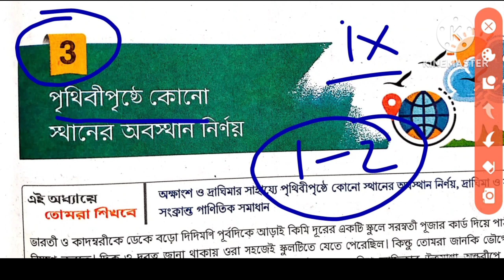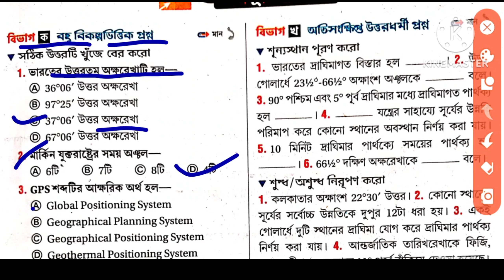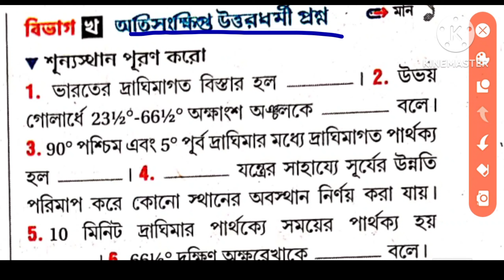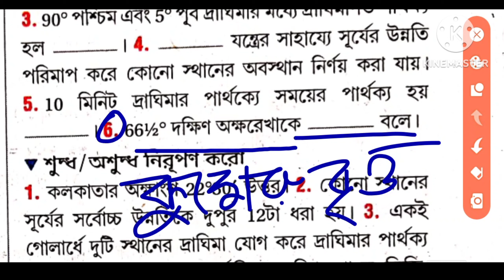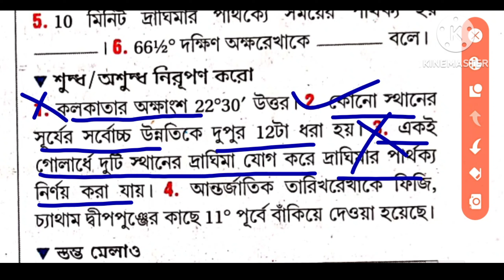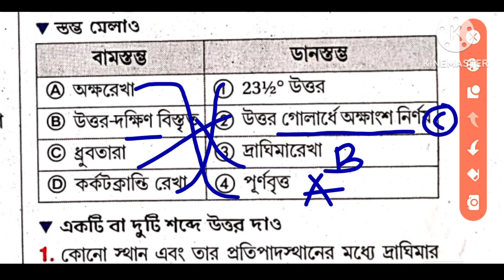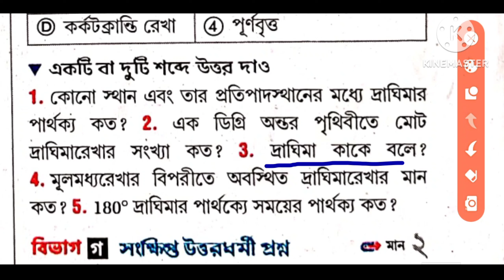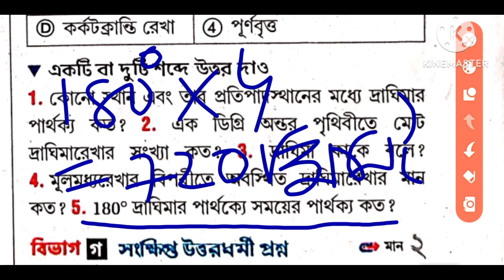WB class 9 Geography chapter 3 question answer Chhaya prakashani Dulal Das পৃথিবী পৃষ্ঠে কোন স্থানের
নবম শ্রেণীর ভূগোল তৃতীয় অধ্যায় দুলাল দাস \\ নবম শ্রেণীর ভূগোল দুলাল দাস